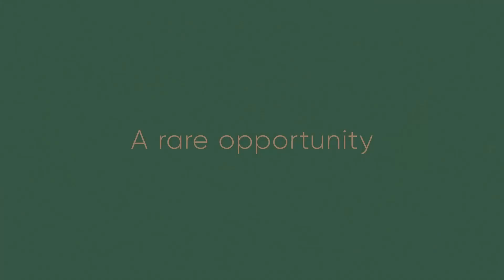Leaside Common - New Condos at Leaside